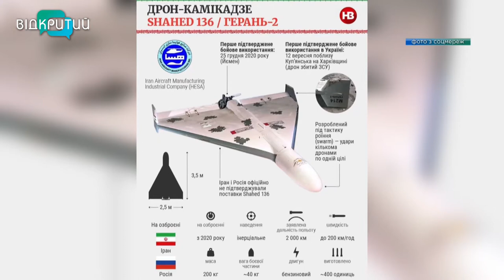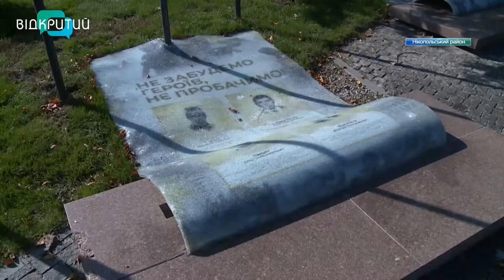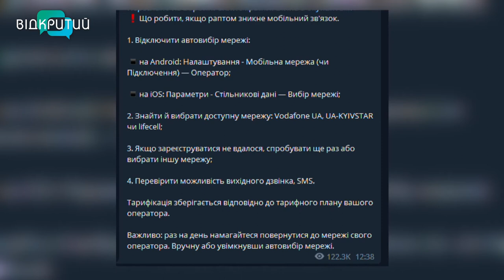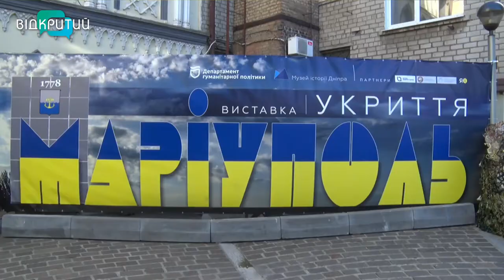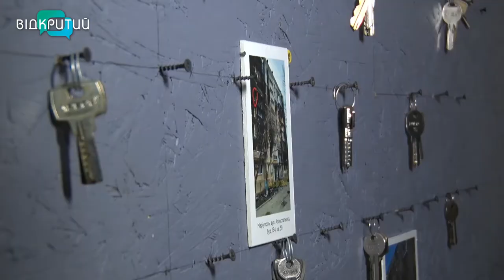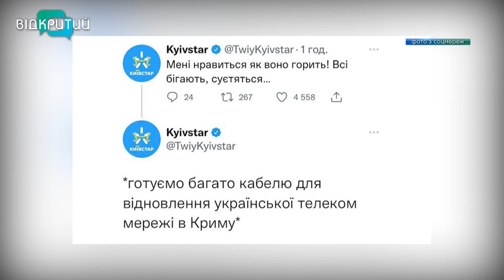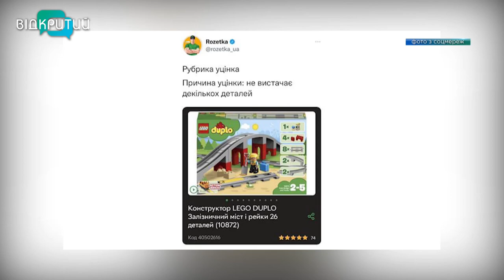Новини OPEN NEWS від 10 жовтня 2022 року 20:15